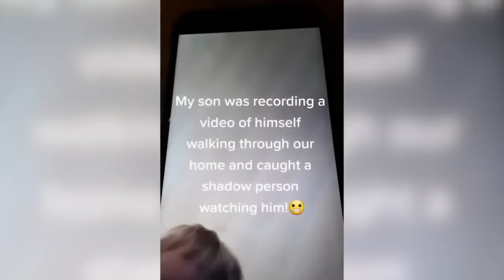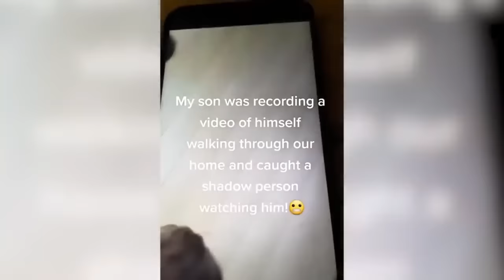Recent Trail Cam Footage Alarmed Scientific Community